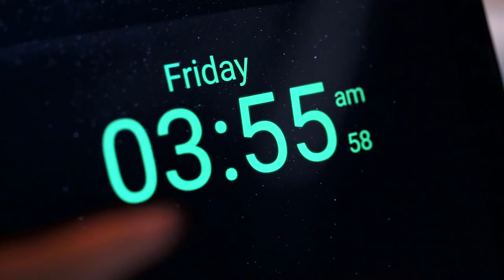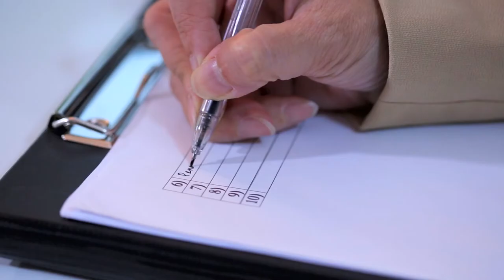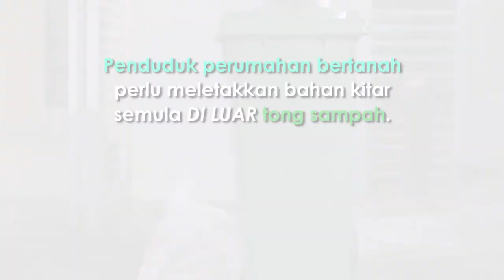Panduan Mengasingkan Sisa Kitar Semula di Negeri Pulau Pinang (MPSP & MBPP)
Video ini membantu mengenali bahan-bahan yang boleh dikitar semula dan cara mengasingkan bahan kitar semula bagi penduduk Negeri Pulau Pinang, termasuk bahagian pulau dan bahagian Seberang Perai.

Bahan yang boleh dikitar semula di Negeri Pulau Pinang termasuk: Botol kaca, plastik, kertas, aluminium dan logam. Bahan untuk dikitar semula haruslah bersih dan kering. Maka rakyat dipohon membilas bekas-bekas sebelum diletakkan untuk kitar semula.

Bagi perumahan bertingkat seperti flat dan pangsapuri, adalah tanggungjawab JMB / Pengurusan Bangunan untuk menyediakan tempat meletak sisa kitar semula dan mengaturkan kutipan oleh syarikat atau NGO pengutip.

Bagi rumah bertanah, letakkan sisa kitar semula di luar tong sampah sebelum pukul 8 pagi, setiap hari Sabtu, untuk dikutip oleh MPSP atau MBPP.